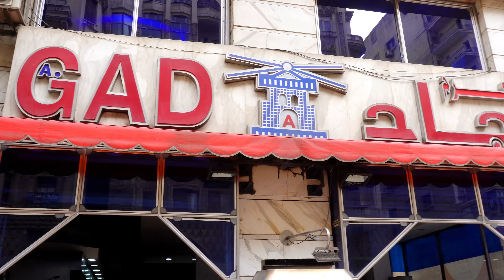وأخيراا لأول مرة أسرار الطعمية المصري الجاهزة من مطعم جاد حصريا بالتفصيل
المقادير
نصف كيلو فول مدشوش
1 بصلة كبيرة
5 فصوص توم
8 ورقات كرات
التوابل
كسبرة ناعمة
كسبرة ناشفة
ملح
سمسم
لينك حساب الفيس بوك